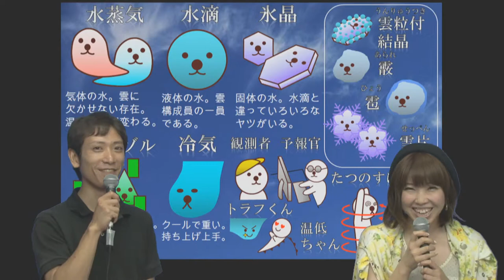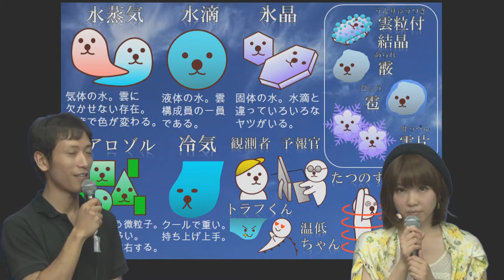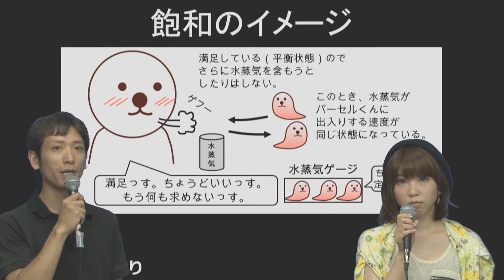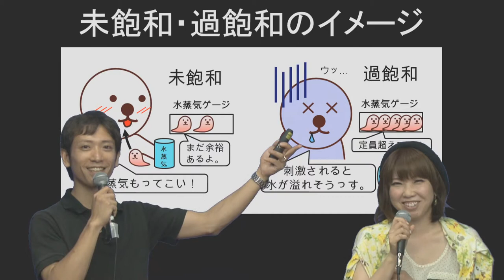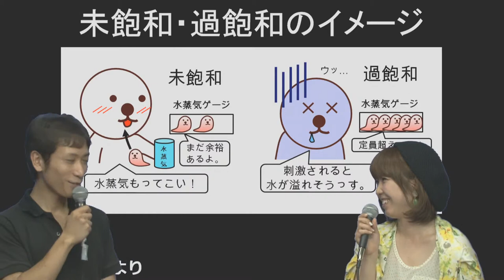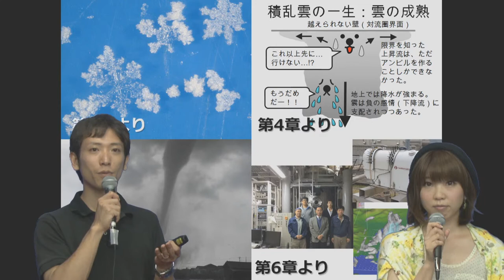「気象学は未体験，でも空も雲もスキ」なあなたへ 荒木健太郎×櫻井 由佳（サロンモデル）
櫻井由佳（サクユカ）のブログはコチラ